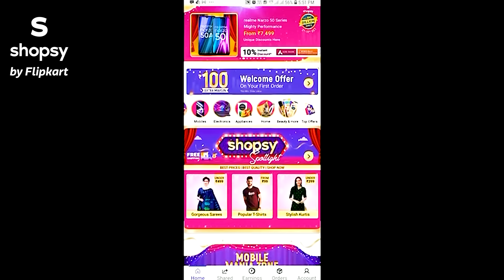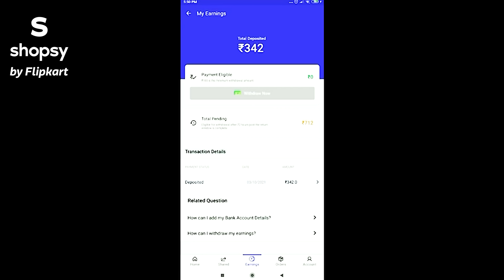Grab the Best LootOffer on Shopsy app by Flipkart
Get Rs. 100 on your first order on the Shopsy app by Flipkart and buy your favourite items! Hua na free mein Shopping?!

✔️ Know Me:
Hi! I am SUDESHNA. Thank you for dropping by.
I make videos about Beauty, Makeup, Product Reviews, Fashion, Lifestyle, and Fitness.

FAQ (Frequently Asked Questions) about Sudeshna Biswas:

1. What's my age : 25

2. What's my height : 5'6"

3. What's the camera I film with : Sony Alpha A7RM2 42.4MP Digital SLR Camera
* Lens: Sony SEL35F14Z Distagon T FE 35mm f/1.4 ZA
* Mic: Rode VideoMic Directional Video Condenser Microphone with Mount

4. Editing software : Adobe premiere Pro version 2020

5. My education : MSC in Mathematics

6. My current haircut : U

LOVE
XOXO
SUDESHNA